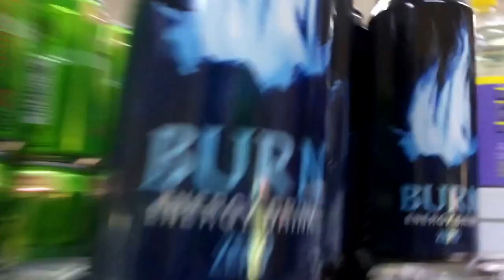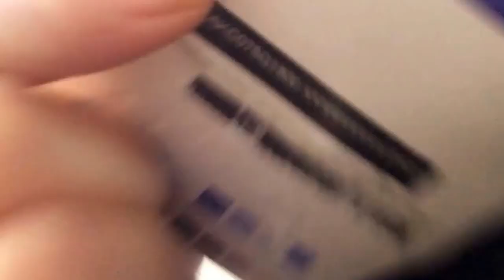Vlogging in Tenerife!